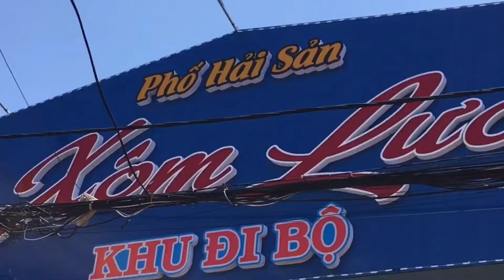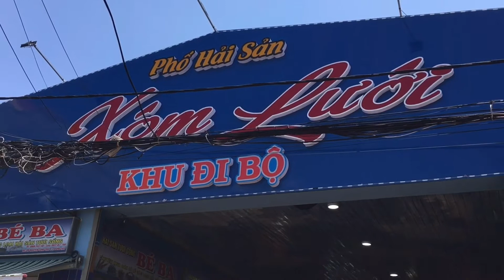Khám Phá Tham Quan Trải Nghiệm Chợ Hải Sản Tươi Và Thành Phố Biển Vũng Tàu.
#27 Nguyễn_Hoà. Khám phá tham quan trải nghiệm chợ Hải sản tươi Xóm Lưới và Thành Phố biển Vũng Tàu Nguyễn_Hoà khampha thamquantrainghiem haisantuoi choxomluoi vungtau. Cảm ơn các bạn nhiều.